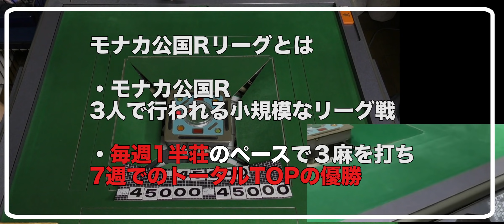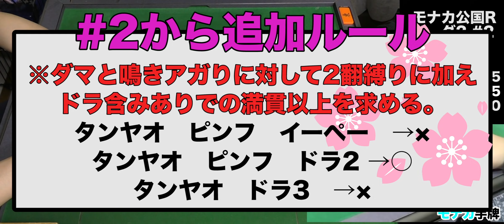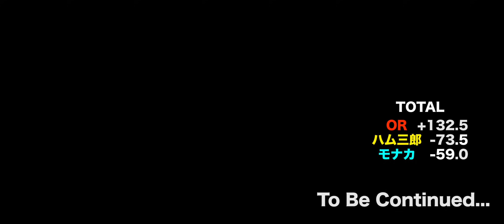モナカ公国Rリーグ2「春のロン祭り」#2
モナカ公国Rの３麻リーグ戦！

モナカ公国R3人の中での最強を決めるリーグ戦開幕！
第2回のリーグは「春のロン祭り」
リーチ後のロンの点数が倍になるルールでやります！
例
(鳴き) 役牌　ホンイツ、→NG
(ダマ) タンヤオ　ピンフ　イーペー、→NG
(鳴き) 役牌×1　チャンタ　ドラ×2、→OK
(ダマ) タンヤオ　ドラ×3　→ 元からある2翻縛りルールに反してるのでNG

◇選手紹介◇
OR(声普通)
ハム三郎(声高め)
モナカ(声低め)

・毎週1半荘のペースで３麻を打ち
7週でのトータルTOPの優勝

毎週日曜日〜土曜ぐらいにかけて更新予定！

〜3麻採用ルール説明〜
今回のリーグのみの特別ルール
・リーチ後にロンした場合点数が倍

・45000点持ち
・南場終了時、誰も55000点以上持っていなかったら西場突入
・終局時、45000点からの点変化で成績が決まる(15000→-30000＝-30.0)
・終局時トップにラスから20000点献上
・焼き鳥(半荘通して和了0の人)＝終局時トップに10000点献上
・2翻縛り・オープンリーチあり
・フリテンツモあり
・片上がり2翻上がりあり(高めイーペーコーの時に、ピンフ・イーペーコーのみの和了など)
・北(ペー)共通役牌
・符計算あり
・流し満貫＝倍満
・１本場＝1000点
・ツモ損無し(子満貫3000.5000)(子跳満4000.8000)
・東場、親のノーテンで親流れ
・南場、親のノーテンでも親流れず
・形式テンパイ(2翻確定系でないテンパイ含)無し
・フリテン2翻以上確定形テンパイ有り
・純空テンパイ無し
・ノーテン罰符＝1000点
・チョンボ＝跳満払い
・ダブロンあり

■視聴者プレゼント詳細
視聴者1名に「サイン付き(任意)麻雀牌セット」1つと、リーグ戦最下位のメンバーから自腹プレゼント

募集方法
・第6週・第7週(最終戦)のトップのメンバー予想
・TOTAL優勝メンバー予想
の2つの予想を書いてモナカ公国RのTwitterのDM(ダイレクトメッセージ)に送ってください。

2つの予想が当たった方から1名(複数名いた場合そこから抽選)にプレゼント！
※注意　DM送信期限は第5週の動画が投稿されるまでです。投稿時間以降の予想DMは無効です。
期限内であれば、何度予想を変えてもいいです。(最新の予想DMのみ適用)